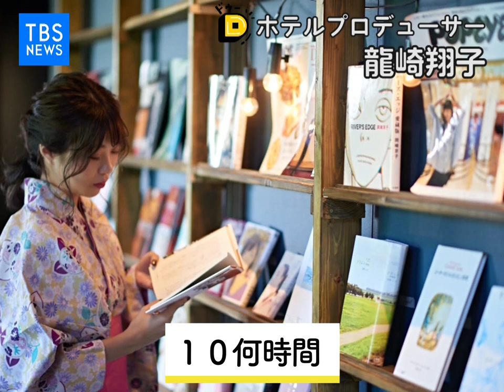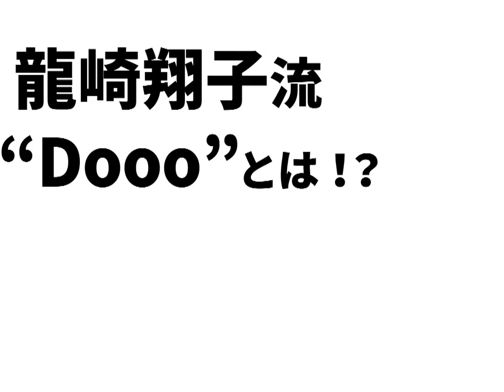新世代の起業家が語るビジネス論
新世代の起業家が語るビジネス論（ホテルプロデューサー 龍崎翔子）
動いて動いて動こう！「Dooo」より